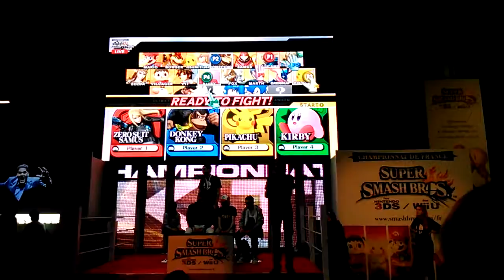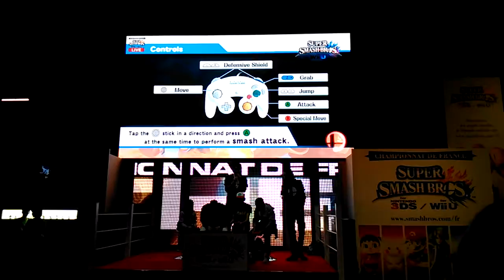PGW 2014 (Bonus) : Combat Super Smash Bros Wii U - 3/3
Vous remarquerez que le petit garçon (tout à gauche et qui a pris Samus Aran en personnage) se démerde vraiment bien et l'emporte haut la main ! Bravo à lui ;)